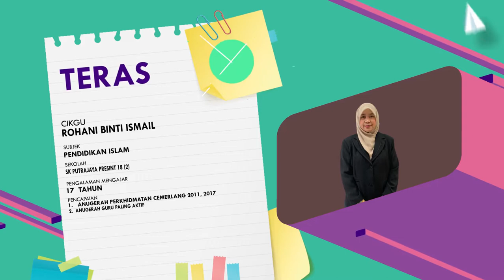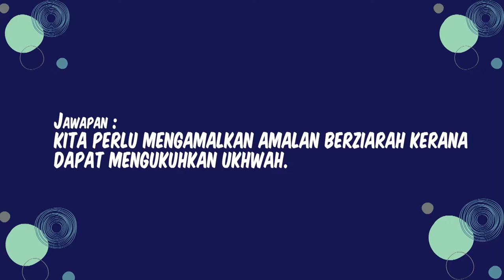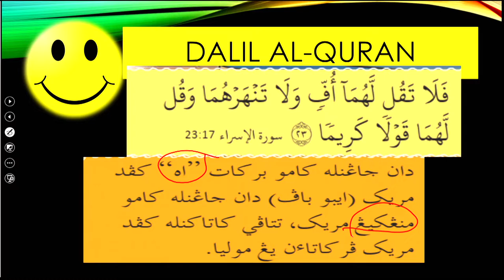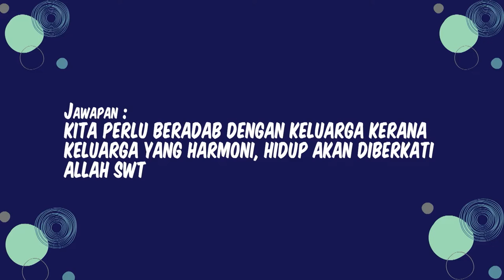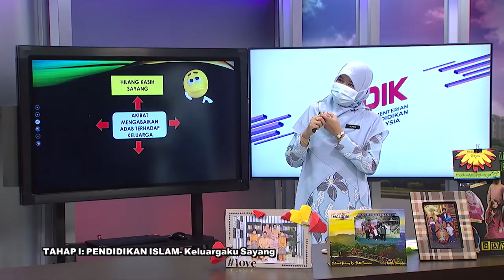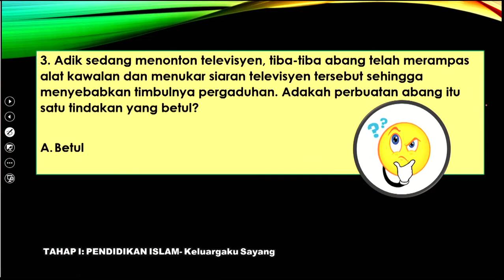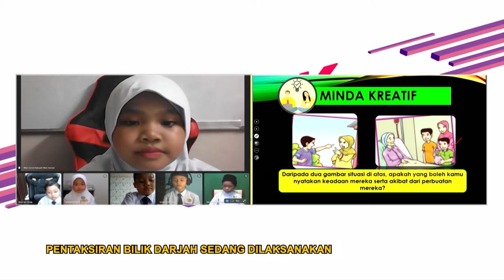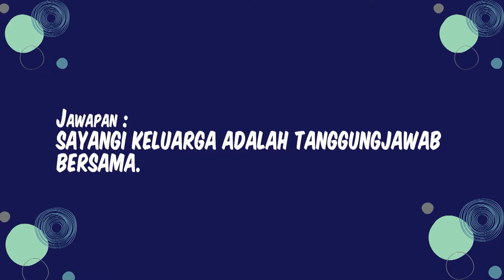DidikTV Teras Ep 219 Tahap I Pend Islam Islam Cara Hidupku